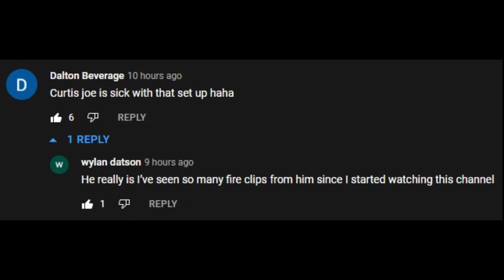The Fastest Way To Win A Rebirth Game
If you'd like to further support the memes, please consider joining the Loadout Club.

Timestamps:
0:00 - meme/intro
0:24 - solo game
2:28 - i forgot to cut this part out
3:10 - clip starts here
4:00 - crap the same clip
4:33 - title/thumbnail
6:03 - full combo
6:22 - rebirth game
9:17 - tower is funny
11:11 - helicopter helicopter
12:03 - game with gareth
14:27 - MK11 TOO STRONG
17:02 - look at me with a
18:40 - money shot/outro

Intro was drawn in MS Paint by me
Shorts outro made by Sweaty Pedals

Crossbow Attachments:
16-Strand Cable
XRK Thunder 200Lb
FORGE TAC SpeedTrak
Fury Bolts

And my friend told me to put "Call of Duty: Modern Warfare - Warzone" in the description, it might help with people trying to search for the game. Maybe I'll add "crossbow and strela and mk11 loadout" too.

I don't really have other socials but here's my Twitch